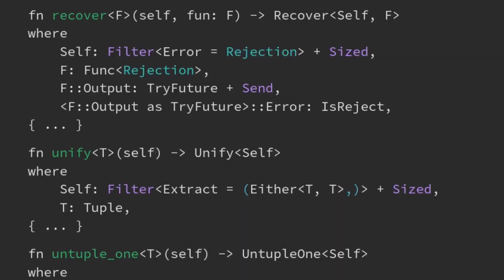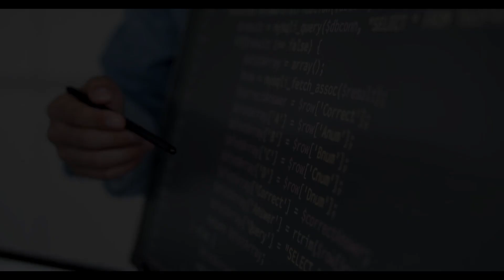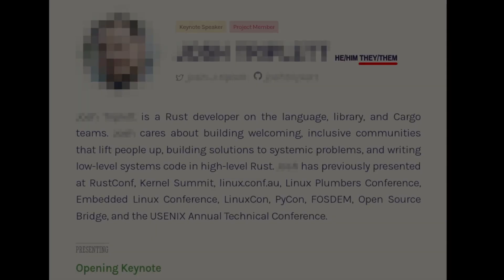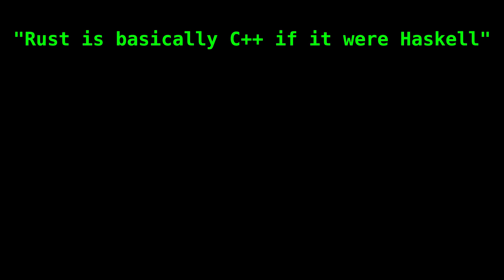Is Rust Basically Golang? (caution: trolling ahead)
Is Rust is like Go but with type system (syntax sugar lol) and without Garbage Collector?

And the answer is:
Of course not, Rust for stable and robust software; Go for rapid prototyping... Why would you even think that "Rust is Basically Go?". Such a nonsense...